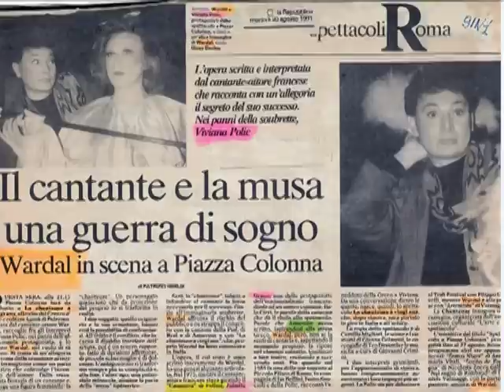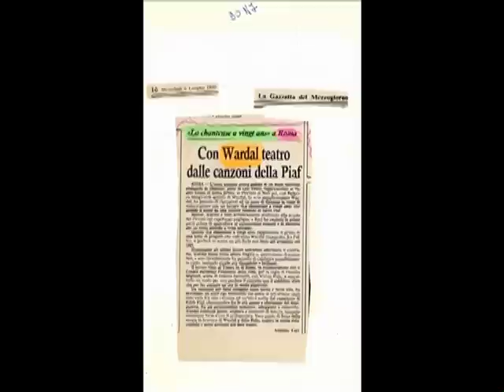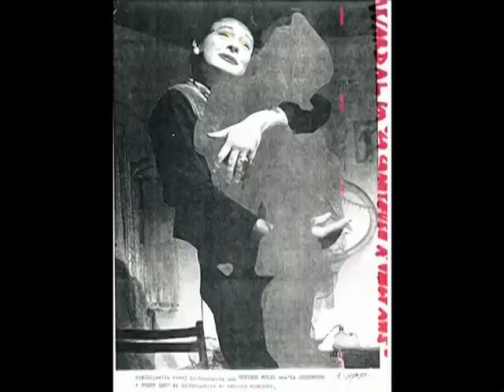2014 Best French songs & :'La Chanteuse a vingt ans' play starring Wardal & Viviana Polic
Count Federico Wardal sings a french song : 'La chanteuse a vingt ans'.Very rare video!
In Paris ,on the years 70s, the well known visagiste Christian from Florence ( Italo Cirri) introduced Count Wardal to three superb art muses: Juliette Greco, Dalida,Marlene Dietrich.
Juliette Greco gave to Count Wardal some songs that Aznavour and Lama proposed to her. Wardal chosen  'La chanteuse a vingt ans'..On the year 1990 Wardal wrote a piece de teatre about that
intitled 'La chanteause a vingt ans' (through a suggestion of Mrs. Dalida ).This theatrical performance interpreted by Wardal and Viviana Polic was for three years one of the most important success in Italy.The director of Le centre cultural francois de Rome recommended that show to all the world cultural institutions for the high level of creativity and the success of audience and media!!! After that Wardal became an important international star. It is following the original French song text and the Italian and English translation.This will be useful for karaoke too.Asap we will publish on this page even the whole theatrical text!
Presto la versione italiana del testo della canzone e perfino tutto il testo della famosa piece di teatro!
This theatrical performance was the guest show on an important event about Human Rights and Creativity on the far April 23th 1993 in Rome at the famous Teatro Flajano.Special guests : Hon. Anita Garibaldi, Manuel De Sica, Pier Luigi Pirandello, Giancarlo Magalli, Pupella Maggio the legendary actress of Eduardo De Filippo. Wardal, on July 2012 will record new videos for Itune & Youtube , inspired to  ` Je suis Malade ` ( Lama ) , ' My Way " (Sinatra ) , " Milord " (Piaf), " Ahsan Nass ' ( Dalida) in different languages!
LA CHANTEUSE À VINGT ANS

Elle arrive à huit heures, personne est encor' là
Elle ferme à double tour sa loge, et la voilà
Qui d'un air attendri sourit à son miroir
Ca fait bientôt trente ans qu'ell' fait ça tous les soirs

Puis elle prend son visage à deux mains
Le caresse comme si ça n'était plus le sien
Puis elle prend les fards et les crayons
Se dessine un sourire avec application
Les faux cils, la longue robe noire, les souliers de satin, la perruque d'argent

Maintenant la chanteuse a vingt ans
Puis elle rentre en écartant les bras
Comme si elle rentrait pour la première fois
Puis elle chante avec cette voix là
Comme disent les journaux qu'on ne remplace pas
Elle sourit avec ce sourire là qui n'appartient qu'à elle et que nous aimons tant

Puis elle sort épuisée, son maquillage fond
Elle répond d'un air triste à deux ou trois questions
Elle s'habille en civil, elle rentre dans l'auto
Puis s'endort sur l'épaule de son impressario

Elle revoit l'Alcazar et Deauville
A l'époque où les hommes étaient encor' dociles
Elle revoit mêm' ce petit chanteur
Sacrifiant son cachet pour lui offrir des fleurs
Elle revoit ces amoureux transis qui jetaient dans son lit des colliers de diamants

Comme si ell' rentrait pour la première fois

Comme si ell' rentrait pour la dernière fois
Elle se plaint avec cette voix là
Comme disent les journaux qu'on ne remplaç'ra pas
Puis elle pleure avec ce sourire là qui n'appartient qu'à elle et que nous aimions tant